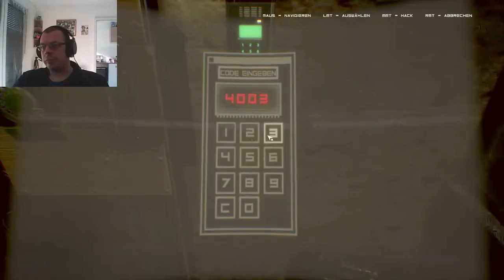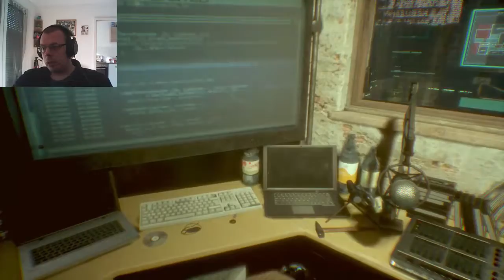OBSERVER #14 Raus aus dem Keller [Horror]